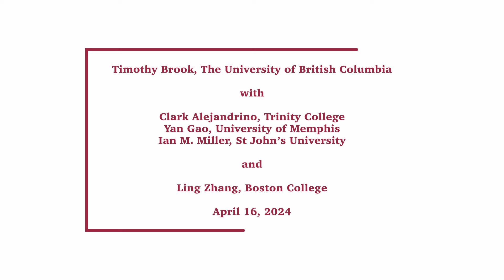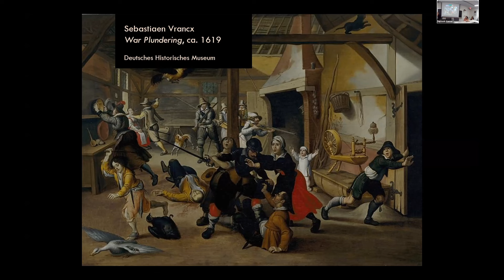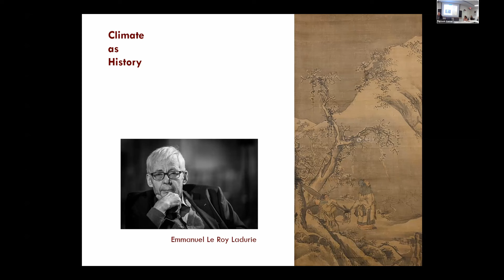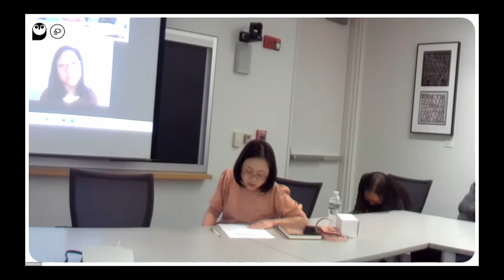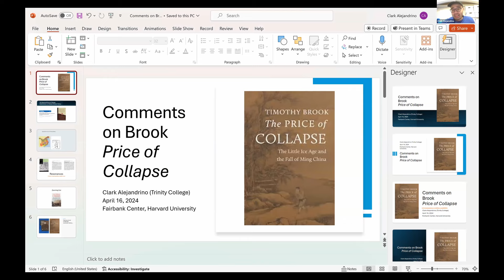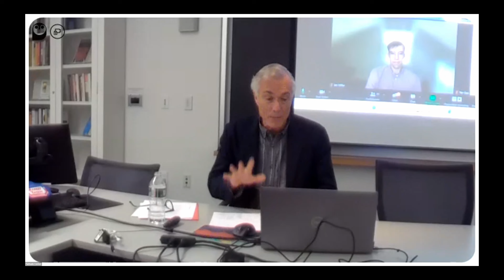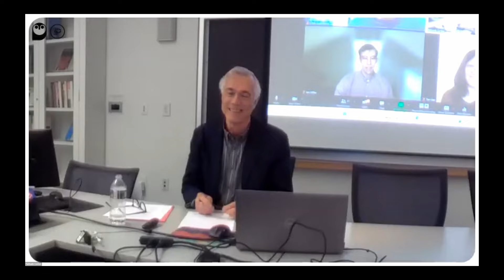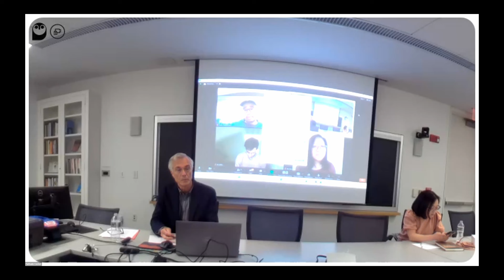Environment in Asia Series featuring Timothy Brook – April 16, 2024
Environment in Asia Series

"The Price of Collapse: Finding the Little Ice Age in China"

featuring:

Timothy Brook, The University of British Columbia

with

Clark Alejandrino, Trinity College
Yan Gao, University of Memphis
Ian M. Miller, St. John's University

and

Ling Zhang, Boston College